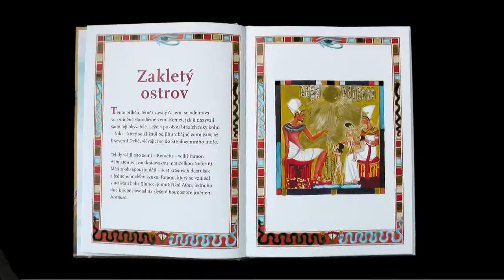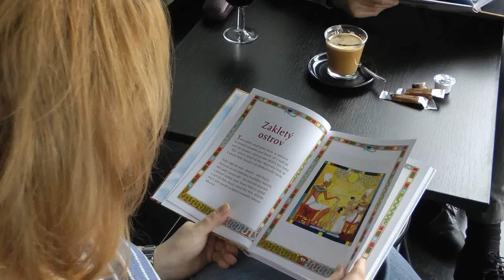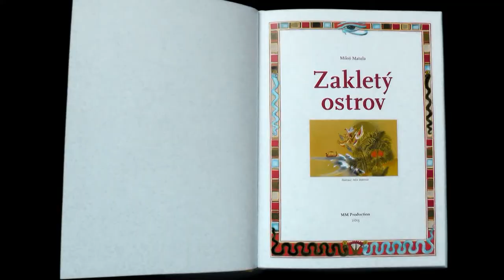ZAKLETÝ OSTROV - křest knihy - 1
Pohádka ze starověkého Egypta pro celou rodinu.
Autor pohádky Miloš MATULA, autorka ilustrací Inka DELEVOVÁ,
křest Hana KŘÍŽKOVÁ, zpěvačka a herečka